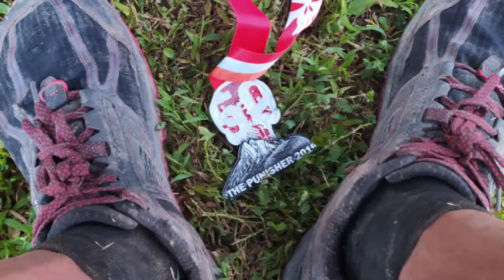The Punisher 50 2019 / Asia trail master series